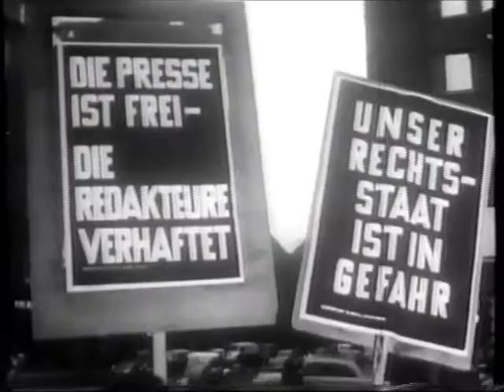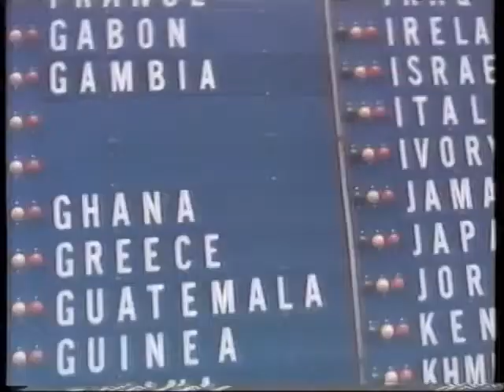40 Jahre BRD 1989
Nachdem Adenauer als Präsident des Parlamentarischen Rates am 23. Mai 1949 das Grundgesetz für die Bundesrepublik Deutschland verkündet hat, findet am 14. August 1949 die erste Wahl zum Deutschen Bundestag statt, der sich ebenso wie der Bundesrat am 7. September 1949 in Bonn konstituiert.